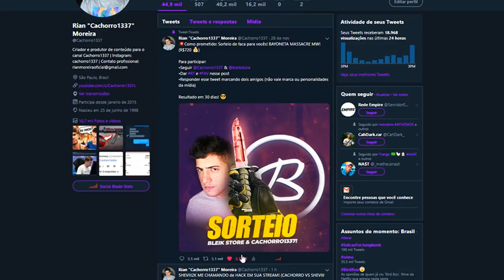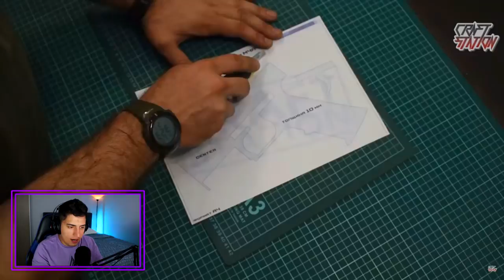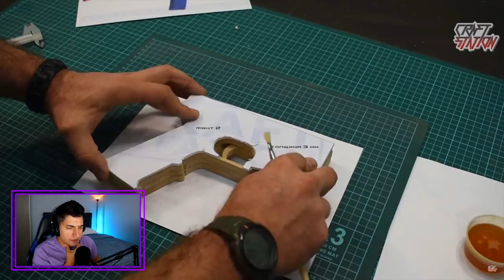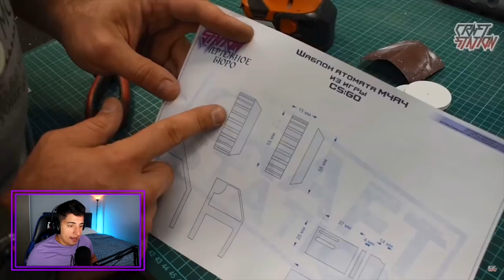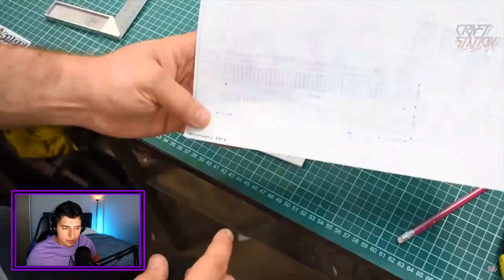O CARA FEZ UMA M4A4 HOWL! (CS:GO na VIDA REAL)